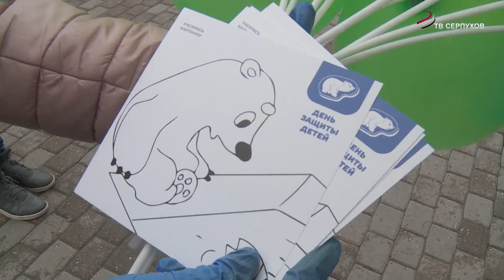День защиты детей в г.о. Серпухов